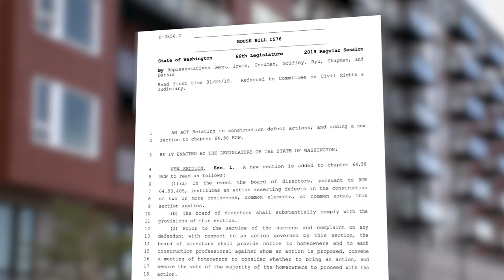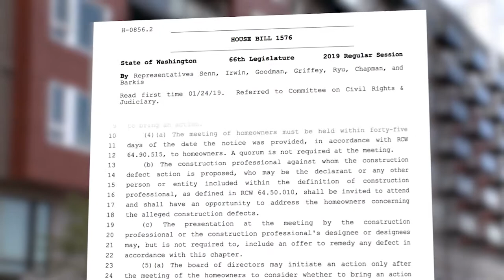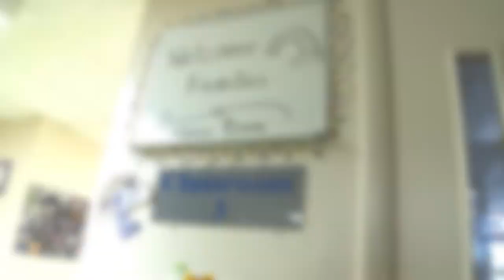Rep. Tana Senn Legislative Video Update on Affordable Housing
Rep. Tana Senn discusses her bill to reform condo liability and other work being done to address the crisis of affordable housing and homelessness.